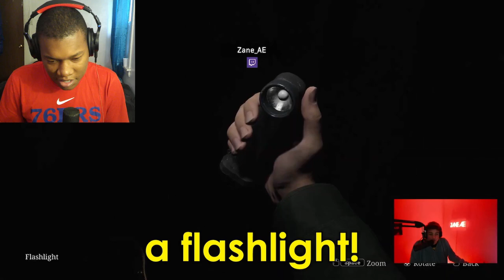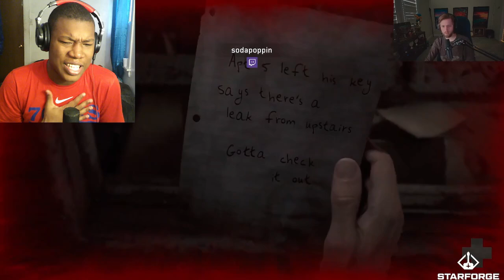Silent Hill 2 Jumpscares That Increase Heart Rate 😳 REACTION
Silent hill 2,silent hill 2 jumpscares,silent hill 2 jump scare,silent hill 2 reaction,silent hill,streamers silent hill,silent hill scary moments